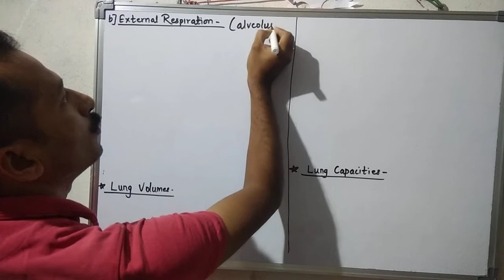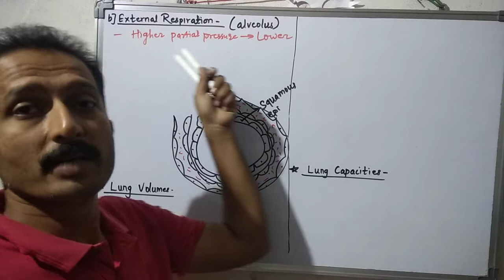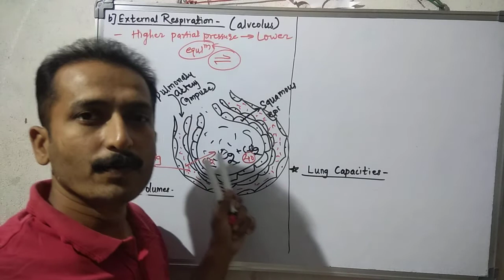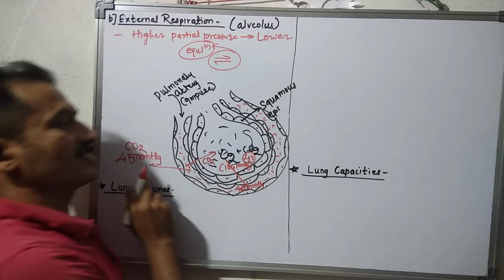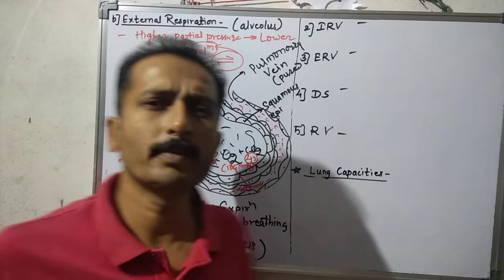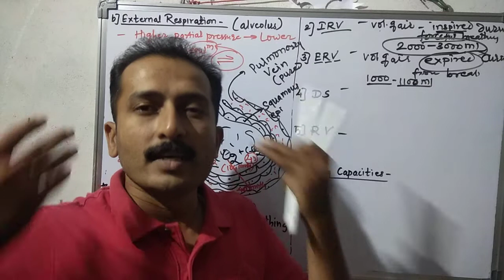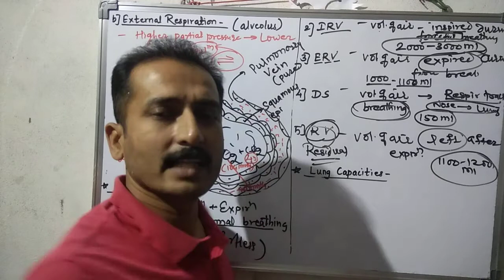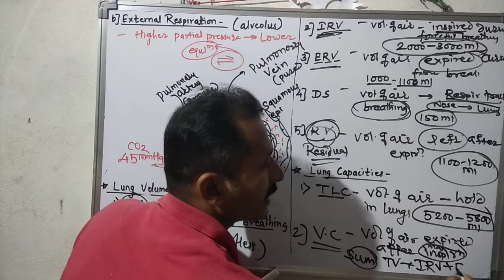Respiration & Circulation L 6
Biology ( External respiration,lung volume,lung capacity)